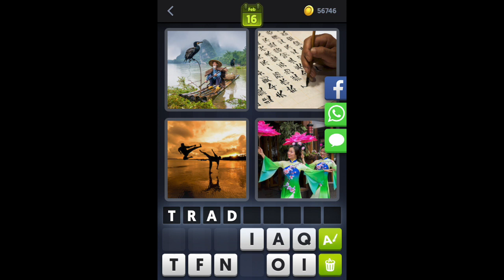4 Bilder 1 Wort - China - Tägliches Rätsel - 16.02.2019 - Februar 2019 - Lösung - Antwort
4 Bilder 1 Wort Lösung Tägliches Rätsel China 2019 Februar
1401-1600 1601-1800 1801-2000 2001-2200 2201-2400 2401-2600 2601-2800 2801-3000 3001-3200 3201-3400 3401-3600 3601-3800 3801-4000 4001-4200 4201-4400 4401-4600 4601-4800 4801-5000